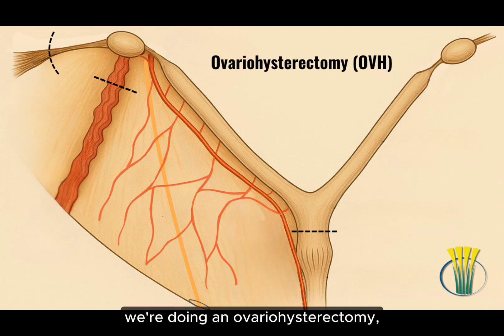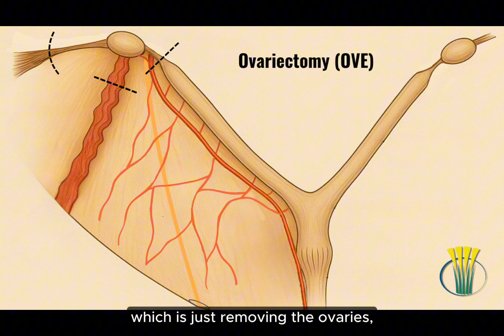Ovariectomy vs Ovariohysterectomy in Dogs and Cats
In this video Dr Sylvestre discusses the pros and cons of the Ovariohysterectomy VS Ovariectomy.  She recounts her personal experiences with these procedures.